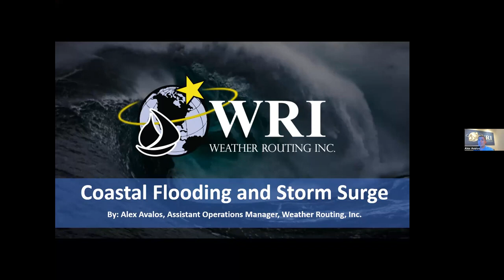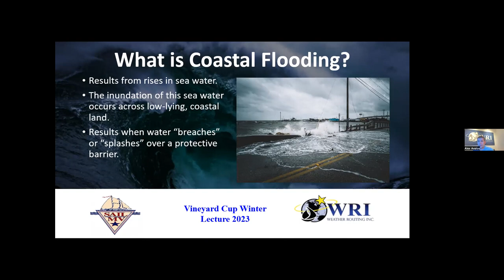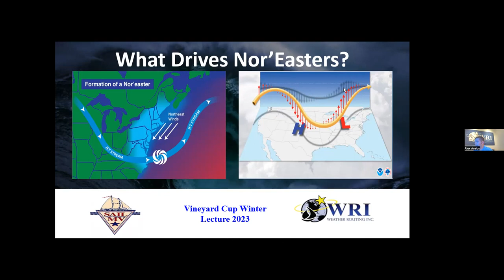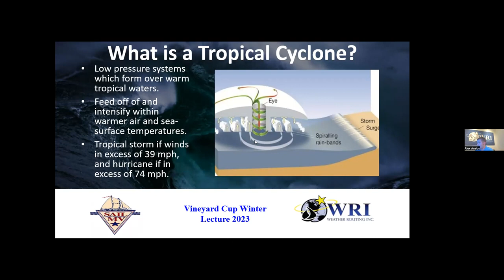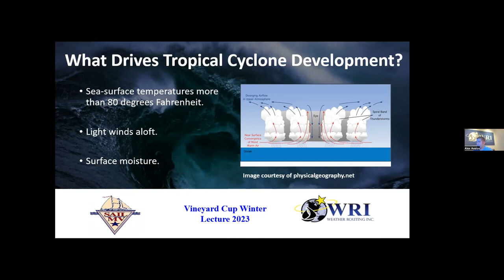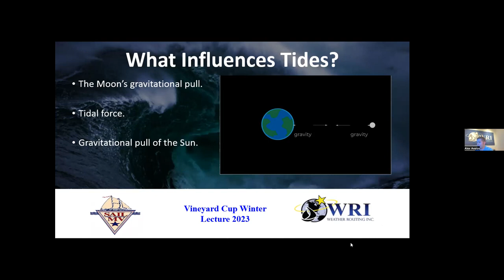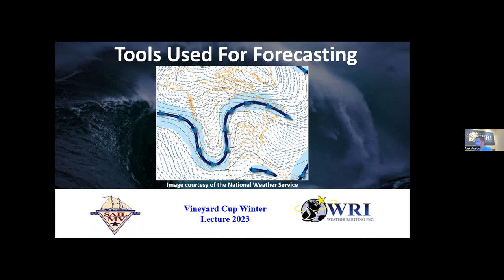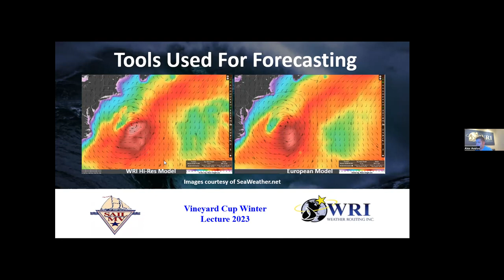Storm Surge and Coastal Flooding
Be it from wintertime Nor’easters or summertime tropical cyclones, coastal flooding and storm surges are a concern for those along coastal areas. In this Winter Lecture, Alex Avalos of Weather Routing Inc. (WRI) will discuss what causes storm surges and coastal flooding, the elements involved in creating these phenomena, and various tools to help predict them. WRI is Sail Martha's Vineyard weather partner each summer for custom forecasts during the Vineyard Cup Regatta.